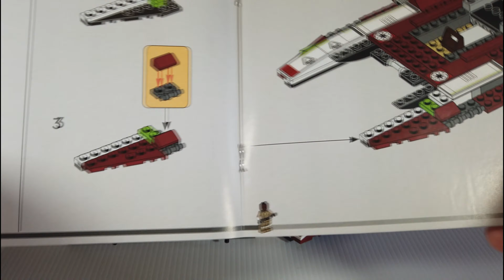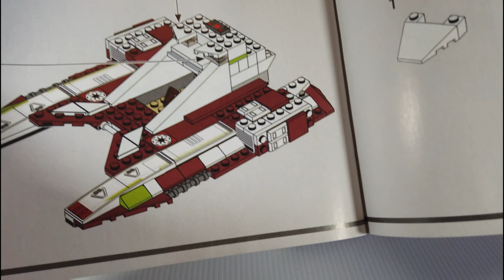Wahnsinnige Figuren! Lego kann es also doch ! Lego Star Wars 75342 Republic Fighter Tank | Klemmba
Solltest du mein Vergleichsvideo noch nicht gesehen haben, kannst du gerne hier klicken:

Welcher ist dein liebster Fighter Tank?

Solltet Ihr Fragen, Anmerkungen, Verbesserungsvorschläge oder Wünsche haben würde ich mich sehr über euren Kommentar und euer Abo freuen!